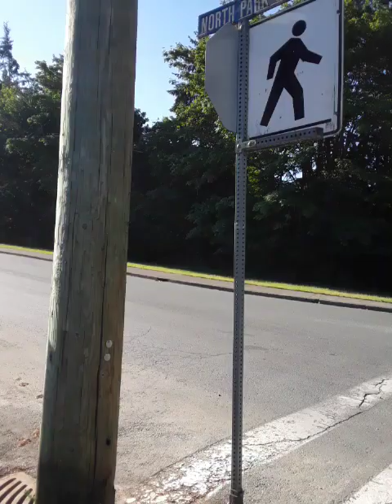CISSP 3 10 Clark Wilson 20230605 082350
CISSP 3.10 Clark-Wilson